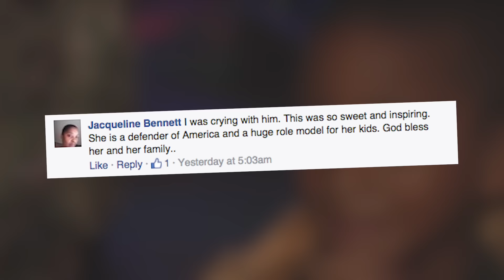Navy Mom Plans SURPRISE Homecoming For Child's Birthday | What's Trending Now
This Navy mom surprised her five-year-old son by showing up at his birthday party!